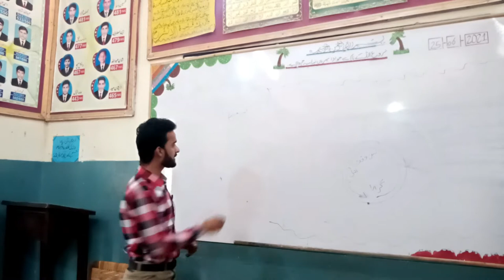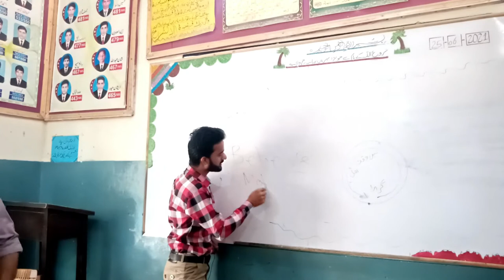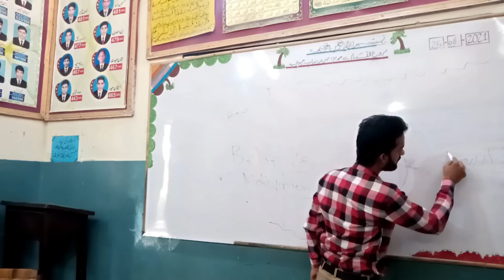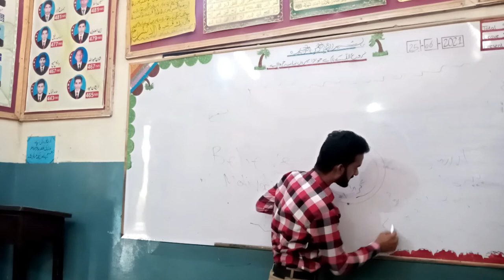Success with Believe and Motivation| Power of Believe | Power of Motivationیقین اور موٹیویشن |Urdu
This is the training with matric students and in this video we have discussed about believe and motivation for success.
Success with Believe and Motivation| Power of Believe | Power of Motivationیقین اور موٹیویشن |Urdu/Hindi
Latif Rehmani has Maters degree in Applied Psychology and is devoted to share psychological knowledge with others in the form of different motivational and training videos. In these videos he will use and share different psychological facts about human Mind and Nature. You will see different videos on this channel like motivational, Inspirational stories, Career Counselling and Coaching, Learning, Teaching, Communication skills, confidence etc.
Psychology
Believe
power of believe
power of motivation
internal motivation
external motivation
Latif Rehmani
Communication Skills
Soft Skills
Confidence
Motivation
Learning
Teaching
Study